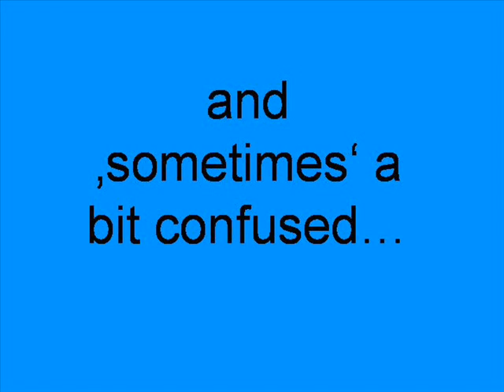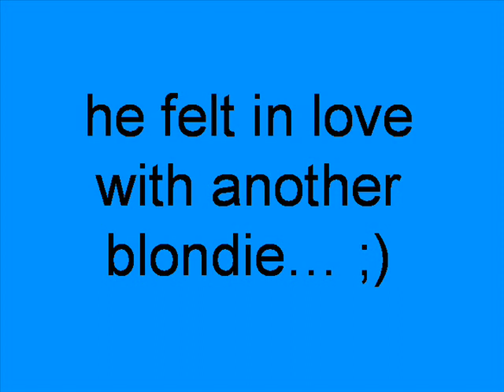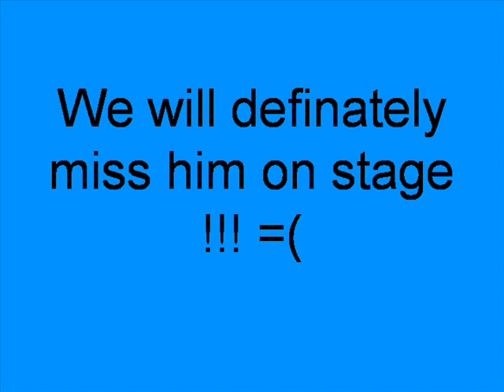Jukka Backlund- we had an awesome time with you :)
this video is about Jukka Backlund- our hero ..:) we'll miss him =(